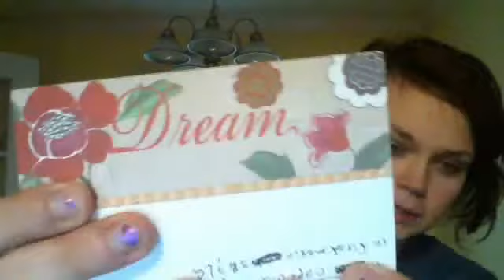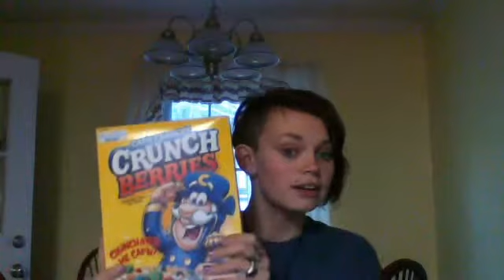10 Facts About me| The 80s are coming back?!